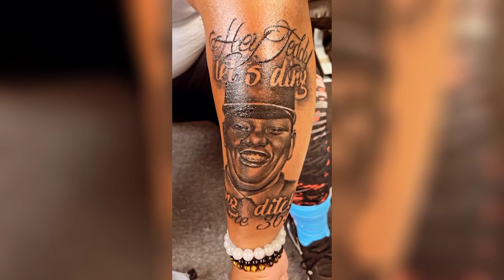🕊️ Dove Release For Teddy Ray! | Friends and Family Paid Their Respect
One of the most respected and loved entertainers of our time, Dove released a music video in tribute to Teddy Ray. The Friends and Family Paid Their Respect video features appearances from many of Ray's famous friends and family members, who share personal messages of love and remembrance.

Fans of Teddy Ray can watch the moving tribute online now, and share their thoughts in the comments below. We are all grieving his death, and this video is a touching reminder of why he was so loved.